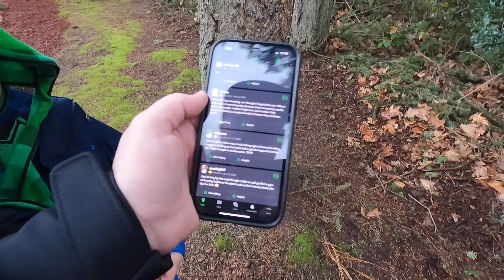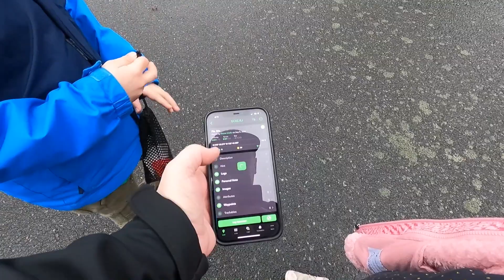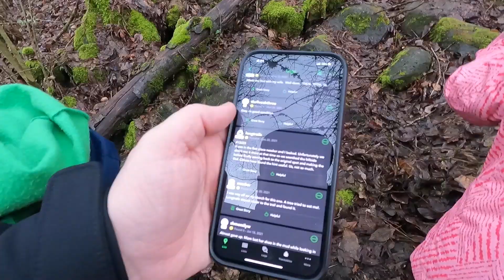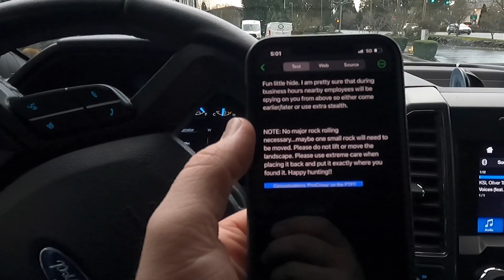CACHE and DASH! Geocaching from the comfort of our car!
Today we tried "Cache and Dash". This is a type of geocaching that is good for a cold rainy day. We found geocache locations that were located in parking lots of businesses and parks. This made it easy to hop out of the car, grab the geocache, and hop back in!